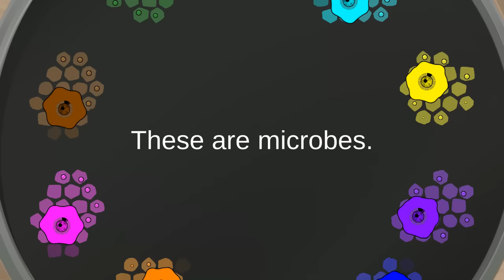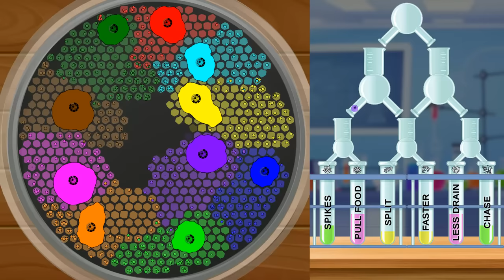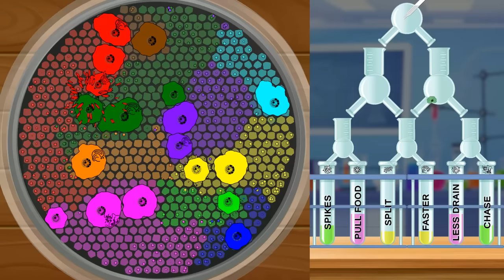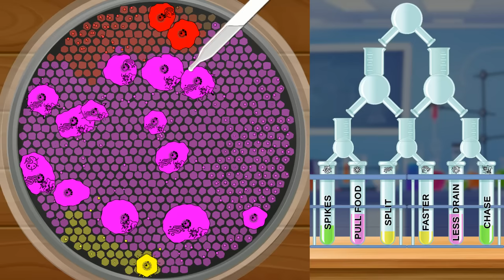Microbe War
In this science experiment, 10 microbes battle for control of the petri dish. Whenever they reach a certain size, the scientist will take half of their mass as a sample into a test tube setup where it will mutate a new ability before being returned to battle.
Cells automatically spawn food over time. Microbes eat food to gain mass, and constantly lose mass over time.

Upgrades available:
Spikes - The microbe grows spikes that will deal damage on contact with enemy microbes.
Pull Food - A forcefield will pull nearby food towards the microbe.
Split - Reduces the mass threshold required for the microbe to split again.
Faster - The microbe moves faster.
Less Drain - Reduces the percentage of mass lost per second.
Chase - The microbe will steer towards the nearest enemy microbe, it also gains some damage when touching enemy microbes.
All upgrades increase the amount of mass required for the next upgrade.